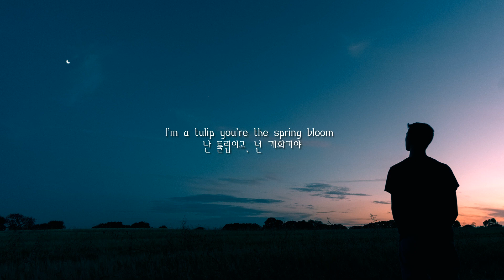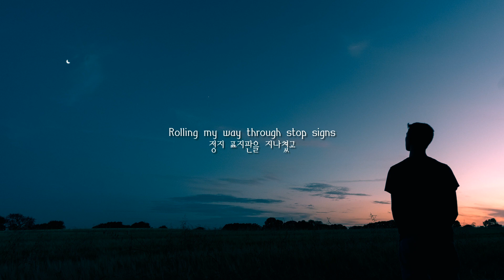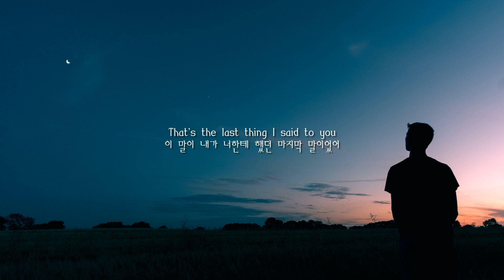네게 사랑에 빠지지 않는다면 난 바보일테지 Perfume - mehro [팝송추천/데뷔곡/해석]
곡 : mehro - Perfume
사진 : Benjamin Davies on Unsplash
가사 해석 : Low Sugar Old-Fashioned

mehro - Perfume

The present is so unsatisfying
현재는 별로 만족스럽지 못해
I wish I was materialistic
내가 물질주의적이었다면 좋았겠지만
Excited for the future unfolding
앞으로의 미래는 어떻게 될지 기대 돼
Thank god I’m not realistic
내가 현실주의적이진 않아서 다행이야

Heels over head in the bedroom
침실에서 제대로 사랑에 미쳐있어
You smell so good don’t need perfume
향수 안써도 될만큼 너의 냄새는 너무나도 좋아
I’m a tulip you’re the spring bloom
난 튤립이고, 넌 개화기야
I’d be a fool not to love you
네게 사랑에 빠지지 않는다면 난 바보일테지

Headed down I see green lights
신호등의 초록불이 내려다보이고
Block after block nearly sunrise
한 블럭 건너서는 거의 해가 뜨려해
Rolling my way through stop signs
정지 표지판을 지나쳤고
Pinned down by jealous minds
질투에 사로잡혔어

변하지 말아줘
Stay the same
이대로 있어줘
Stay the same
이대로 있어줘
That’s the last thing I said to you
이 말이 내가 너한테 했던 마지막 말이었어

- mehro의 데뷔 곡이랍니다.
2월에 나왔어요. 이제 약 3개월 정도 되어가네요.

이 노래에서,
[I’m a tulip you’re the spring bloom 난 튤립이고, 넌 개화기야]
이 가사가 나올 때 뒤에 어떤 결말이 있을지 보였어요.

필연적으로 개화기는 영원하지 않고
튤립도 영원히 피지 않으니까요.

개화기가 지나면
튤립이 먼저 지든,
개화기가 먼저 끝나든
어쨌든 끝이 오니까요.

그래서 마지막 가사가
[That’s the last thing I said To you 이 말이 내가 너한테 했던 마지막 말이었어]
이렇게 끝나도 전혀 이상하지 않죠.

[Stay the same 이대로 있어줘]
이 말은 중의적인 것 같아요
지금처럼 향수가 필요 없을정도로 향기 좋은 네가
그대로 내 곁에 이 향기를 머금은 채로 있어달라는 표면적 의미와

튤립인 자신, 개화기인 네가 이 모든 완벽한 순간이 끝나지 않고
시간이 흐르지 않고
계절이 바뀌지 않고
튤립인 나는 지지 않고
개화기인 너는 끝나지 않고
있어달라는 간곡한 의미이기 때문에

이 가사 역시 2번이 나와도 전혀 이상하지 않아요
그만큼 그들의 관계가 영영 함께이길 바랬다는 간절한 의미이니까요.

이 노래에서 또 개인적으로는 크게 와닿았던 것이
첫 번째 문단인 것 같아요.

그는 물질주의적이지 않아요
그는 현실주의자도 아닌 것을 보고
미래가 기대된다고 느끼는 것을 보면
아마도 그는 낙관주의자이자 약간의 이상주의적인 사람인 것 같아요

그는 지금 jealous mind 에 사로잡혀있고
그녀를 잃은 상태이지만
그는 다시 언젠가 꽃피울 준비를 하겠죠
함께라면 자신을 꽃피게 해줄 다른 누군가를 찾겠죠
그리고 그런 사람이 나타나면 다시 그는
사랑에 빠지지 않을 수 없을테니.

개인적으로 이 노래가 더 와닿는 이유는
저도 약간의 낙관주의자이자 이상주의자이거든요
물질적이지 않거든요.
이렇게 글 쓰고 있는 것만 봐도 ㅋㅋㅋ..
그리고 저런 사랑도 있었던 것 같고.

그리고 앞으로도 완벽한 사랑은 아니어도
저런 사랑은 올 것 같아서요.

그리고 번외로,
mehro가 데뷔곡이다보니
되게 스윗해요 여러분들도 유튜브에 가서 댓글을 남기면 답해줄지도 몰라요
비기너의 열정이랄까요.

유튜브에는 가사가 없었는데
가사를 받아적은 팬에게
가사를 교정해주는 스윗함까지 ㅋㅋㅋㅋㅋㅋㅋㅋㅋㅋㅋㅋㅋㅋㅋ

노래를 칭찬해주고 앞을 응원해주는 팬들에게
꼬박꼬박 댓글도 달아주는 저 스윗함..

이것이 바로 데뷔 가수의 초심인가봐요.

물질적이지 않은 그 모습 그대로 간직하고
낙관적이고 이상주의적인 그의 스타일대로
계속 노래해주길 바래볼게요
그리고 그가 잘된다면

저도 왠지 잘될 것 같다는 생각도 숟가락 얹어보고
ㅋㅋㅋㅋㅋㅋㅋ

즐감하세요 :)